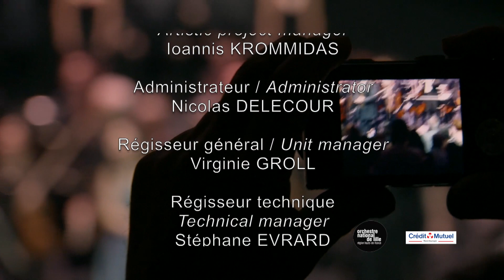Carmen de BIZET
1ère édition des Nuits d’été de l’Orchestre National de Lille

Orchestre National de Lille

Direction musicale / Alexandre BLOCH

Assisté de / Jonas EHRLER et Victor JACOB

Carmen / Aude EXTRÉMO

Don José / Antoine BÉLANGER

Micaëla / Gabrielle PHILIPONET

Escamillo / Florian SEMPEY

Frasquita / Pauline TEXIER

Mercédès / Adélaïde ROUYER

Le Dancaïre / Jérôme BOUTILLIER

Le Remendado / Antoine CHENUET

Zuniga / Bertrand DUBY

Moralès / Philippe-Nicolas MARTIN

Récitant / Alex VIZOREK

Chef du Chœur de l’Opéra de Lille / Yves PARMENTIER

Chef du Chœur maîtrisien du Conservatoire de Wasquehal / Pascale DIEVAL-WILS

Illustration et animation / Grégoire PONT

Enregistré en juillet 2019 : Auditorium du Nouveau Siècle (Lille, France)